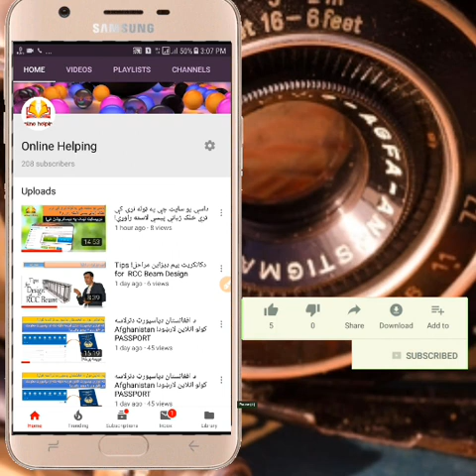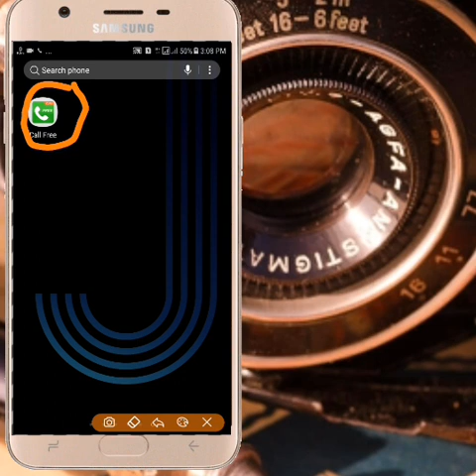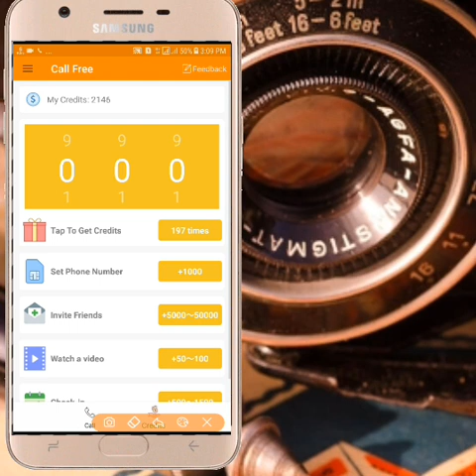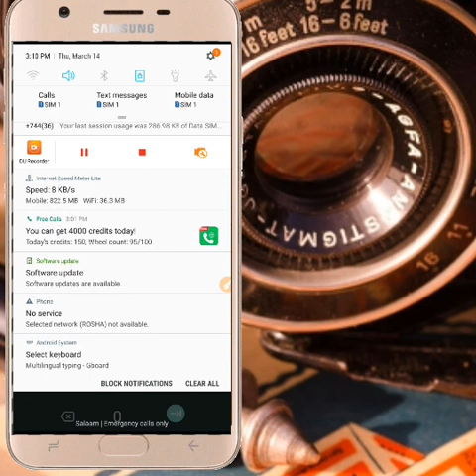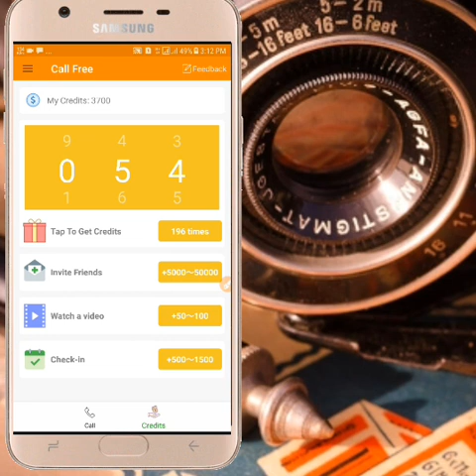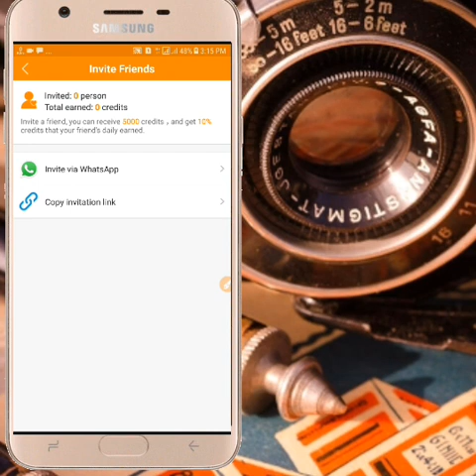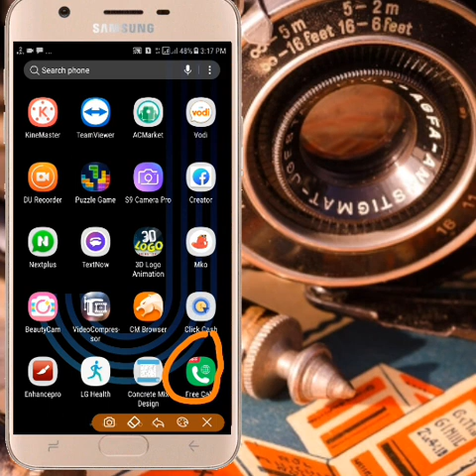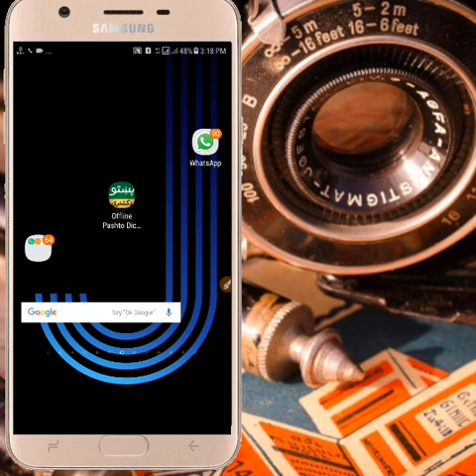اوس کولای شی هر نمبر ته فري،بدون له انټرنيټ او کريډيټ زنګ ووهی!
او که  ترڅنګ دبیل نشان مووواهه نو وا وا ههههههه! بیا به زموږ ټولو ویډیوګانې تاسو ته په وخت دررسیږي! هیله لرم چې دا کار وکړی
موږپه دې چینل کې دانلاین پیسو ګټلو ،دساینس او تکنالوجی په اړه خوندورې ویډیوګانې جوړو کوم چې زموږ پوښتانه وروه ورته  ضرورت لري. نومهرباني وکړی دا چینل شیر Share هم کړی چې ټول ورورڼه ورنه برخمن شي!
انلاین پیسې ګټل په اوسني نړۍ کې یو غوره کاروبار دی، او په نورو هیوادو کې  خلک ورنه  دمیاشتې زرګونه ډالر عواید لري ،خو په افغانستان، پاکستان او ورته نورو هیوادو کې خلک ددې سره بلدیت نلري ، نو موږ په دې برخه کې کار کوو ترڅو زموږ بې روزګاره پوښتانو ته په کور کاروبار پیدا کړو!
 همدارنګه اوسنی نړی د ساینس او تکنالوجی په  برخه کې زیات پرمختګ کړی،خوپوښتانه بیاهم له دې شیانو پاتې دي او حتی ورسره اشنایي هم نلري، نو موږ کوشش کوو تاسو له نوو پرمختګونو خبر کړو!
زموږ سره اوسی!؟؟؟؟؟
دپښتو ترټولو غټ چینل Online Helping
زموږ سره اړیکې!
Skype: afzal.waqar۱۲۳
From Khost Afghanistan!